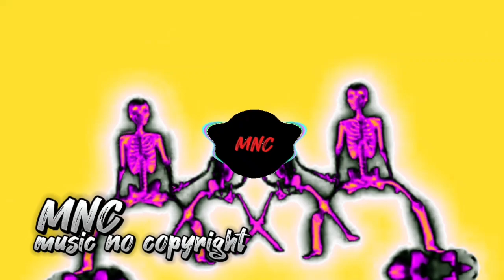East Coast Hip-Hop (mnc release) @MUSICNOCOPYRIGHT311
East Coast Hip-Hop Sound Music By